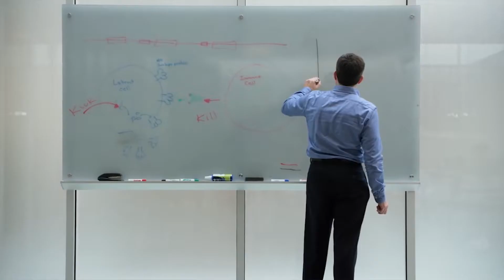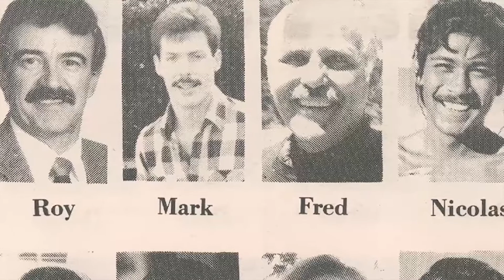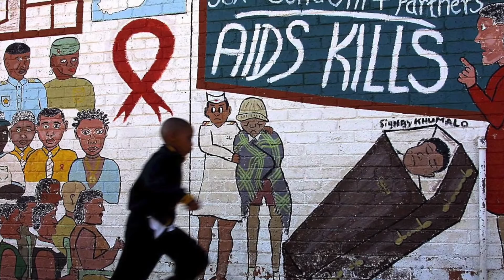John Martin, Life Sciences Leadership Award | PANTHEON 2017 PRESENTING DiNA™ AWARDS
PANTHEON 2017 PRESENTING DiNA™ AWARDS
Life Sciences Leadership Awardee - John Martin, PhD, Executive Chairman, Gilead Sciences